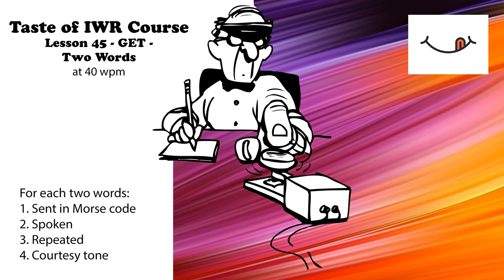Taste of IWR - Lesson 45 - Get - Two Words